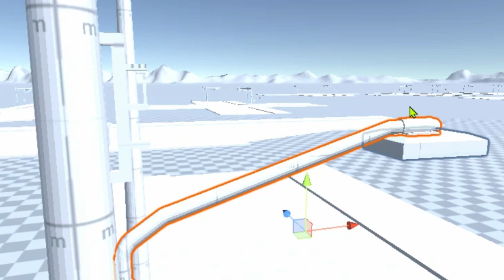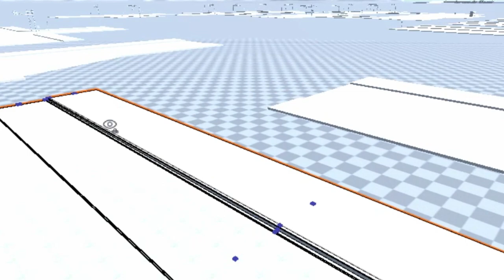Modelagem 3d poste - Cenário game "Haven&Hell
Fala aí pessoal. Eu sou o Cjay, dono do Estúdio CJ Produções Artes.  Bem vindo ao nosso canal e fique a vontade. Neste canal você amante do entretenimento, vai encontrar gameplay, construção de game, modelagem 3d, desenho e resenha de quadrinhos, elaboração e confecção de uma animação. Estamos trabalhando duro para lançar nossos produtos ou seja nossos trabalhos, que consiste em:
HQs: A besta / Trovão 7 / Padre Kane
Web serie animada: Luz e Trevas
Game: Haven&Hell

SITE
Em construção